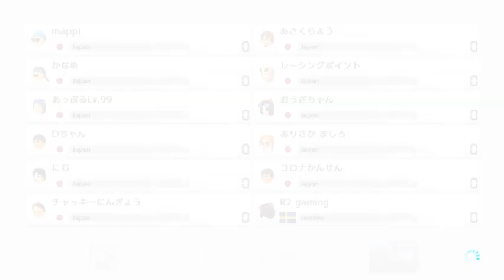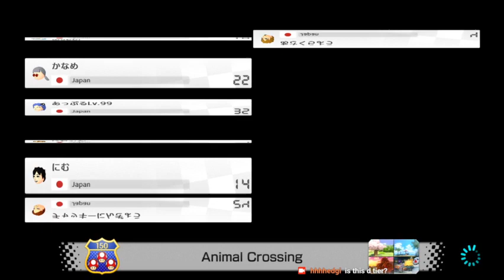[MK8DX] Japanese FFA tournament (2020-07-25) day 1 round 4 room 12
damn ggs.